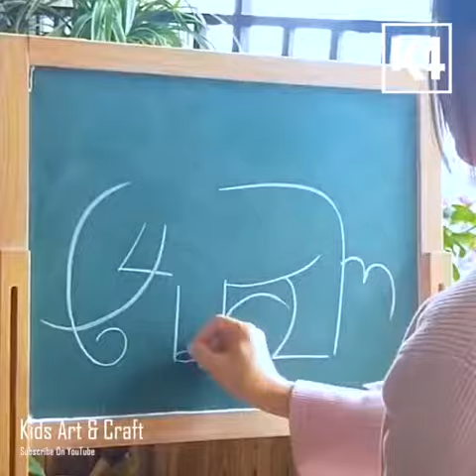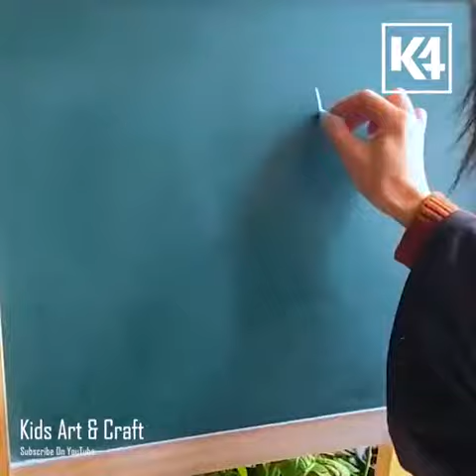how to drowing arts in blackboard use choke s